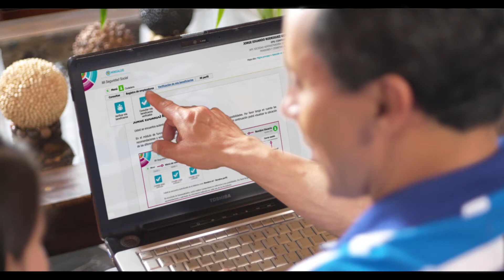Si la salud es nuestro derecho, estar registrados es nuestro deber.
Si ya se registró en mi seguridad social como ciudadano y tiene un empleado o más, también debe registrarse como empleador.

Muy pronto todos los trámites de afiliación en salud, solo se harán a través de miseguridadsocial.gov.co

Información al día el primer paso para que usted y sus empleados accedan a la salud.